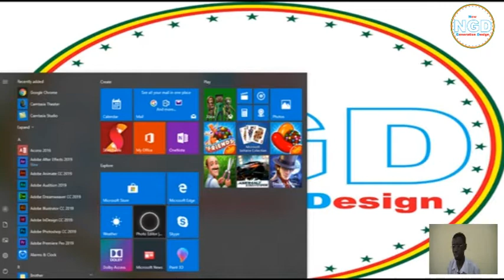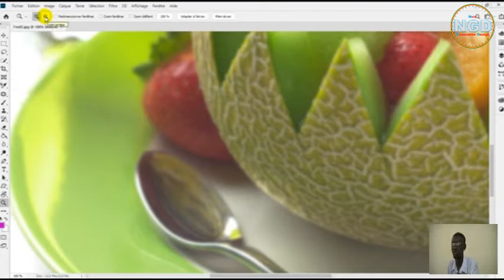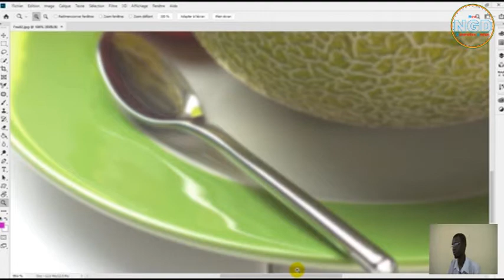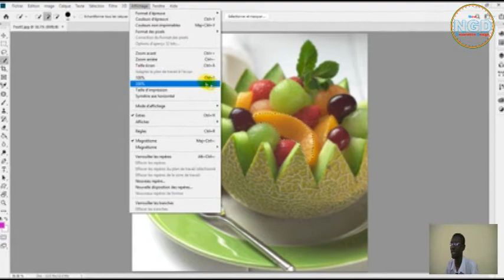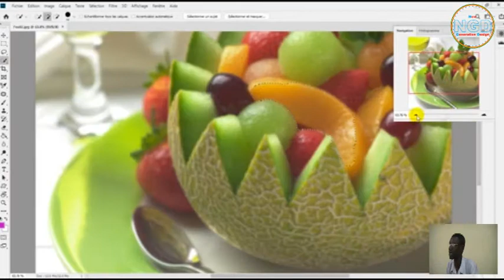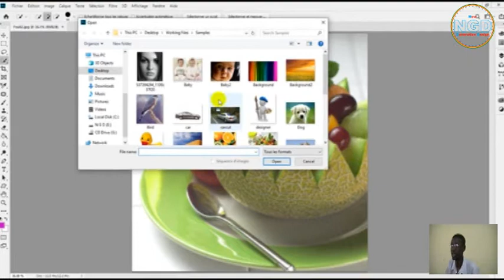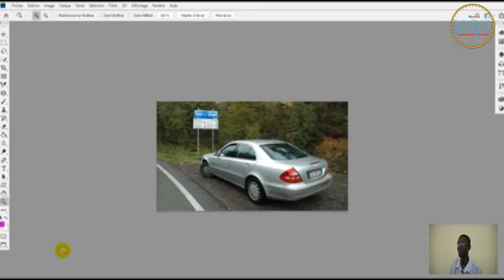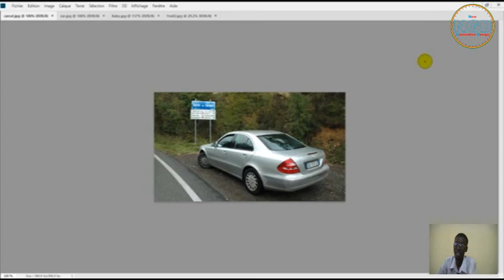3- troisième leçon de Photoshop par Eng Elhadji Diawhar Dème sous le titre de zoom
دروس فوتوشوب بالولوفية

Cours de Photoshop, enseignés en wolof
Designed by Nouvelle Génération Dessin